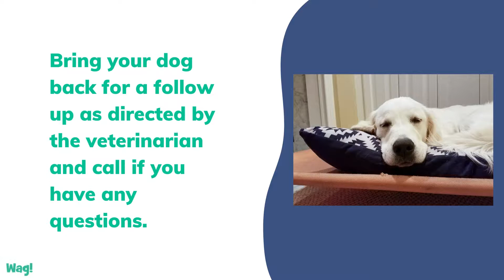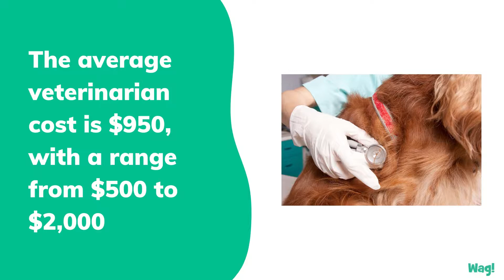Garbage Toxicosis (Garbage Gut) in Dogs | Wag!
Dogs are known to get into the trash every once in awhile, and even to eat the feces of other animals (especially from cat litter boxes), but these animals are at a higher risk of an illness called garbage toxicosis or garbage gut. Eating dead animals, such as birds or other small animals may also be the cause of garbage toxicosis. This is most common in outdoor dogs because they are able to ingest spoiled food or waste as well as dead animals that can be full of bacteria and other harmful organisms. Feeding your dog table scraps or a raw food diet can also add to the chance of your pet getting garbage toxicosis. When your dog ingests food (or waste) that is contaminated or spoiled, the bacteria gets into the digestive tract where it can produce toxins that get absorbed into the bloodstream.

Garbage toxicosis, or garbage gut, is a condition caused by the ingestion of food, trash, or waste that is contaminated with bacteria or other toxic substances. This can be from eating spoiled food out of a trash can, table scraps, dead animals from outside, and vomit or feces from other animals. It is also known as gastroenteritis, hemorrhagic gastroenteritis, or food poisoning. Garbage toxicosis may be recognized by watery or bloody diarrhea, fever, and vomiting, but can also be severe enough to cause inability to control body movements, hypothermia, and shock.